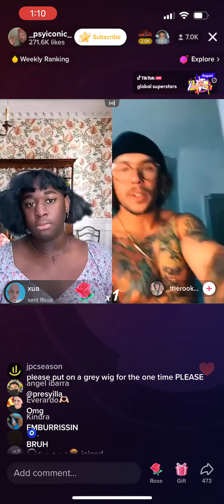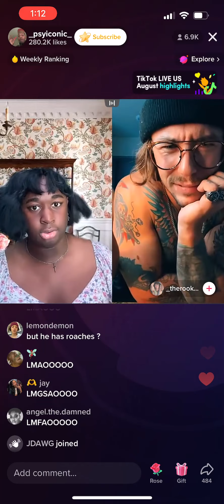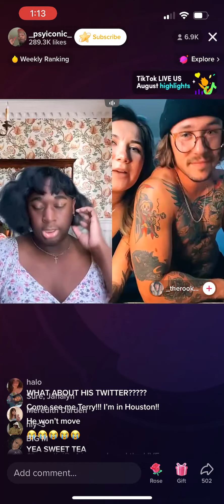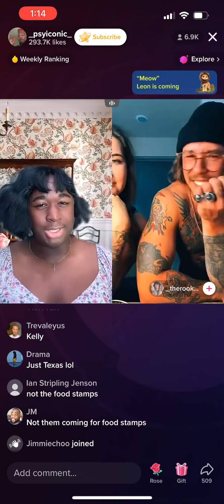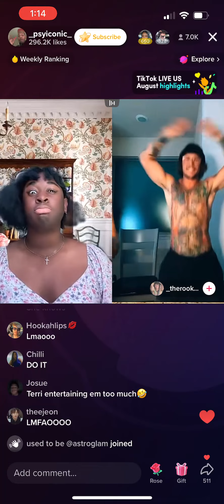Terri Joe Adventures #65